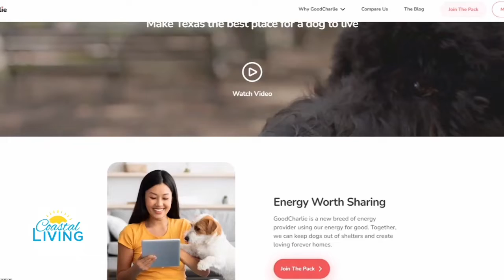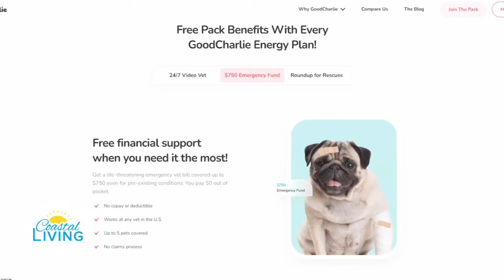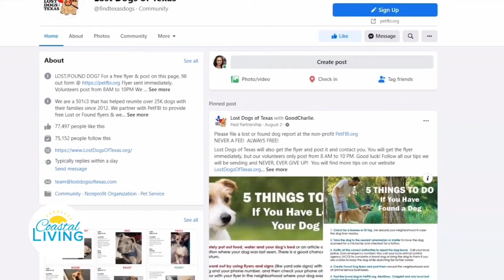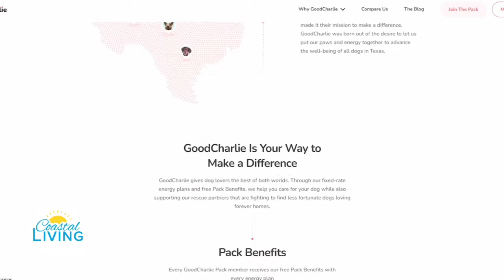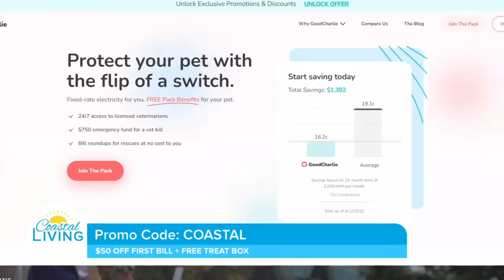Paid For By: GoodCharlie - Helping Lost Dogs Return Home